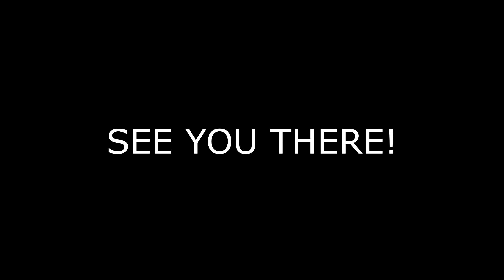7 Ways To Prank Daz Games in ARK Survival Evolved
Welcome to a another Ark Survival Evolved funny playthrough with Daz Games! Today we're playing Ark Survival Evolved of the Fittest, You only get once chance to prank daz black from daz games

Like the video if you did enjoy it as it helps me to know if you want to see more of it?

Tracks- Hyperfun, Monkeys Spinning Monkeys, Merry Go Silent Film Light, The New Order, Sneaky Snitch.

Made it this far into the description... Good for you. Comment BitMoreRead in the comments and I will reply to you!